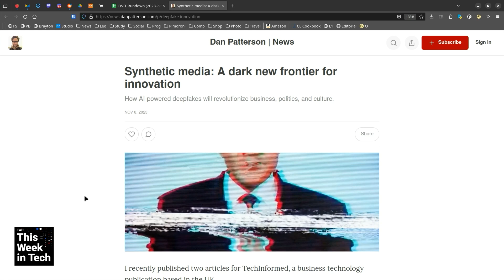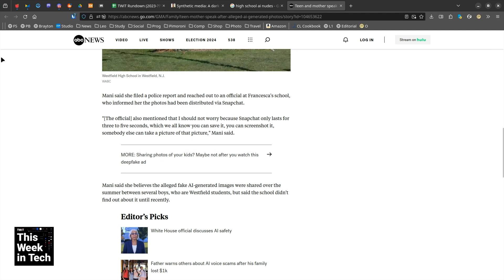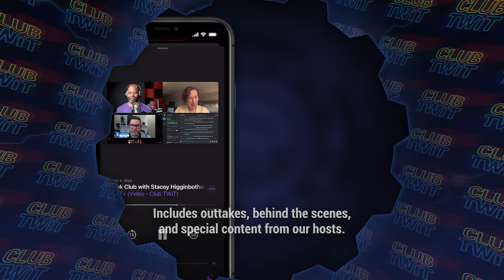The Dark Side of Synthetic Media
On This Week in Tech, Leo Laporte, Janko Roettgers, Brianna Wu, and Dan Patterson talk about Dan's article that details how synthetic media like deepfakes are being dangerously misused with more safeguards against misuse needed.

Guests: Brianna Wu, Janko Roettgers, and Dan Patterson